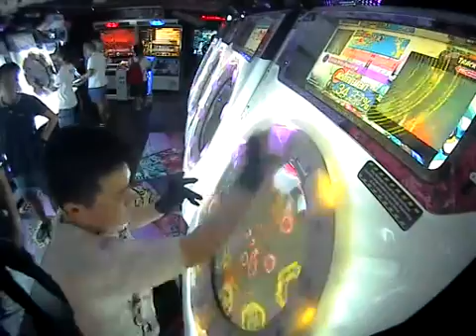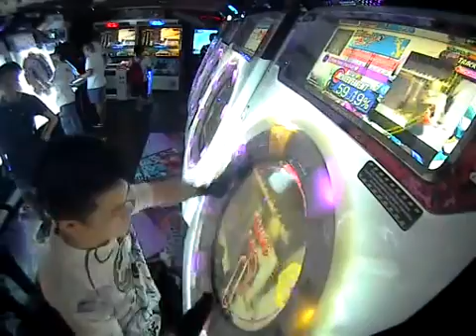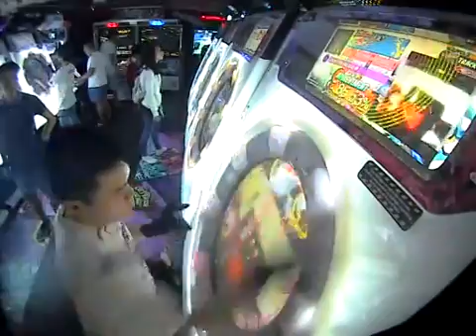【Maimai】Jack-the-Ripper◆ Master S Full Combo (98.82%)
Song Title: Jack-the-Ripper◆
Difficulty: Master
Level: 12+
Result: S Full Combo (98.82%)
Date Achieved: 29/7/2017
Speed: 7.0
Judgement Timing: 0

I must've hit a wall